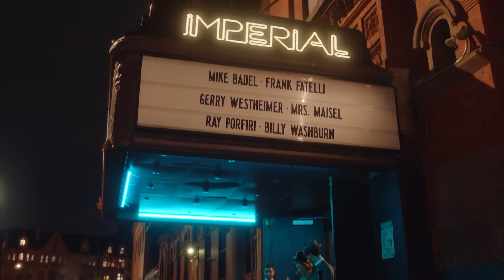The Marvelous Mrs. Maisel Season 5 Trailer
Check out the new The Marvelous Mrs. Maisel Season 5 Trailer starring Rachel Brosnahan!

US Air Date: April 14, 2023
Starring: Rachel Brosnahan, Tony Shalom, Alex Borstein
Network: Prime Video
Synopsis: After burning bridges and being cut from tour, Midge Maisel persisted through Season Four, rebuilding her career and reputation. The final moments of the season culminated with Midge leaving Carnegie Hall reinvigorated and ready to weather any blizzard. After an epiphany in front of The Gordon Ford Show’s snowy billboard, Midge is ready to “Go forward” and fight for her ascent to stardom—equipped with her quick wit and sharp tongue, and nothing else to lose. In the fifth and final season, Midge finds herself closer than ever to the success she's dreamed of, only to discover that closer than ever is still so far away.